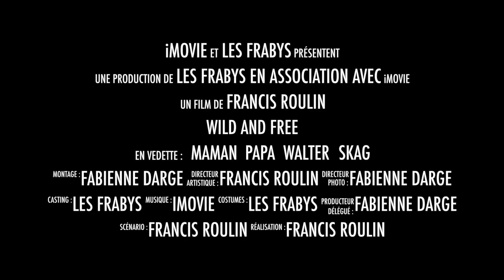#69 SPOT DE REVE AVEC NOTRE CAMPING CAR AU MEXIQUE 🇲🇽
Grâce à notre camping-car Hymer MLT-580, on peut aller où on veut et y compris à des endroits paradisiaques. C'est le cas sur cette plage de Conception Bamba.

Nous sommes Francis et Fabienne, originaires de Belgique. Nous avons tout vendu pour nous consacrer à notre nouvelle vie de voyageurs en camping-car profilé HYMER MLT 580 4x4.

Musique de fonds libre de droit pour montage vidéo Youtube